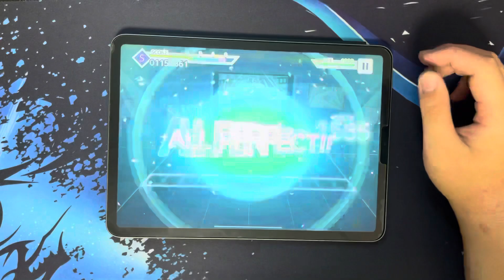【プロセカ】未完成讃歌 MASTER AP 手元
むずいね